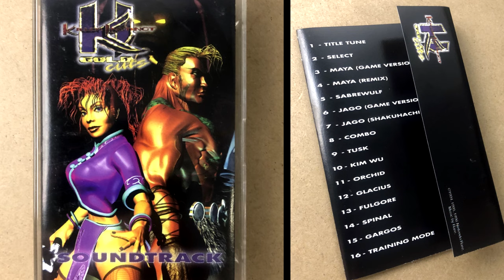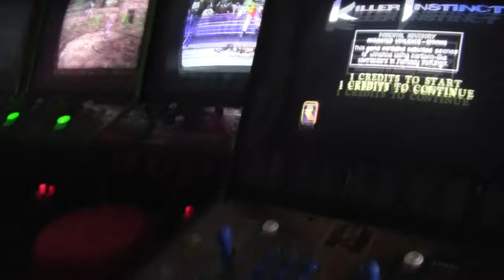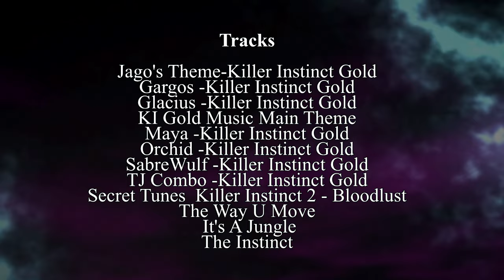Curiosidades de Killer Instinct 2 / Gold | Gamer Cultur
Conoce algunos datos interesantes de la secuela de Killer Instinct, como la razón de que Thunder, Cinder y Riptor ya no aparecen, así como un luchador que fue descartado, sobre su versión de Super Nintend, las razones de que Rare no haya realizado jamás Killer Instinct 3 y más datos curiosos.

Nota: Desde hace tiempo quería hacer este video, pero desafortunadamente casi no hay información para la secuela, quería poner más datos interesantes pero después de días de búsqueda no encontré mucha información, espero que disfrutes del video, saludos amigos.

No olvides visitar estos canales geniales.